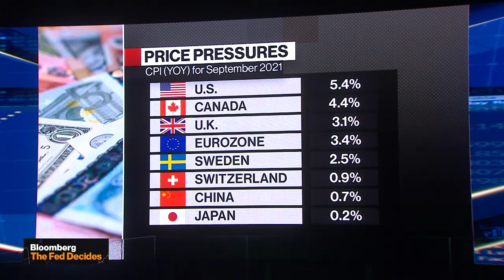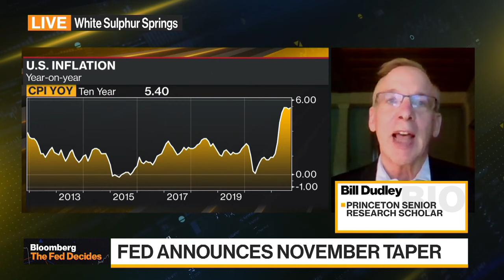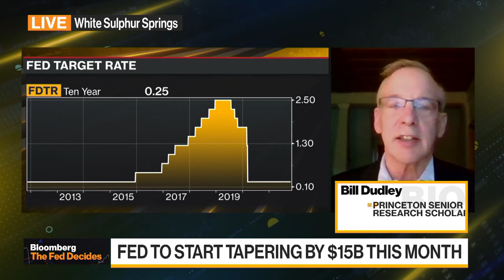Former New York Fed Head Dudley on Monetary Policy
Bill Dudley, former president of the Federal Reserve Bank of New York and now a senior research scholar at Princeton University and a Bloomberg Opinion columnist, discusses the central bank's policy. Fed Chair Jerome Powell said officials can be patient on raising interest rates -- after announcing a start to reducing their bond purchases -- but won’t flinch from action if warranted by inflation. Dudley speaks on "Bloomberg Daybreak: Australia."